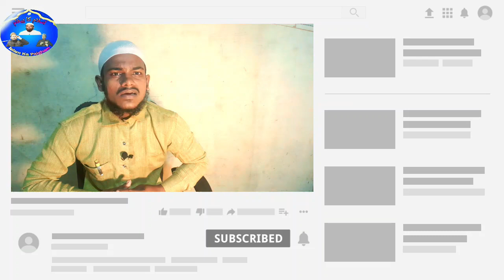Nazm | Musalma Ke Haq Me Duaa Karte Karte | 🎤 RIYAZ AHMED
Assalam-U- Alikum Wa Rahmatullahi Wa Barkatuhu
Channel Islam ka Paigham.
اسلام کاپیغام.

Assalam-U Alikum wa Rahmatullahi wa Barkatuhu Umeed Hai Ki App log khairiyat se Honge

Insha Allah,  Hamd Naat and poems will be uploaded on this channel

  I am your friend Riyaz Ahmed

میرا دوسرا چینل محفل شعرو سخن کو سبسکرائب ضرور کریں
ان شاءاللہ اس چینل پر حمد نعت و نظم اپلوڈ کیئے جائیں گے